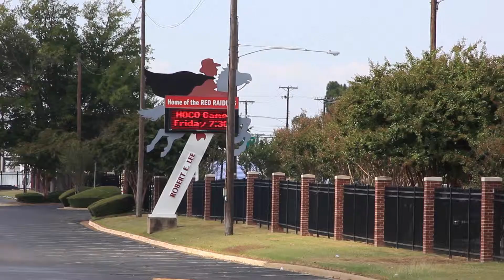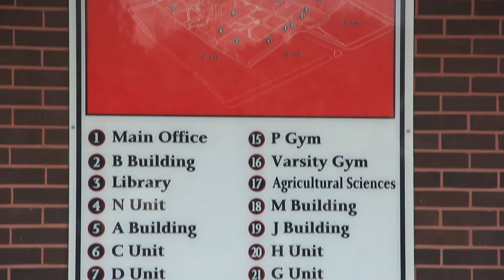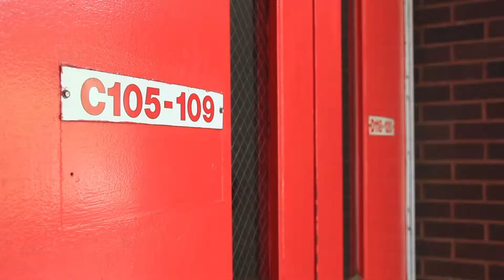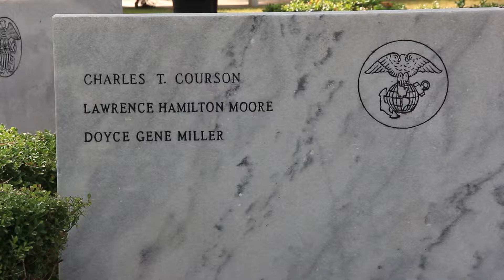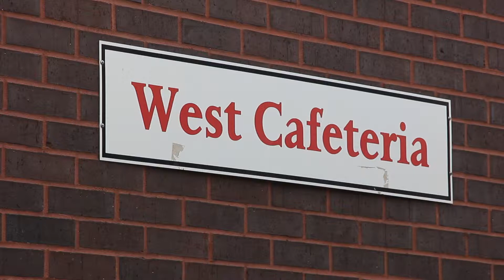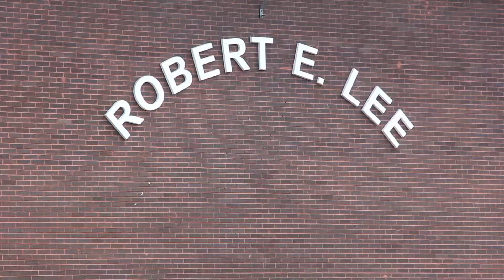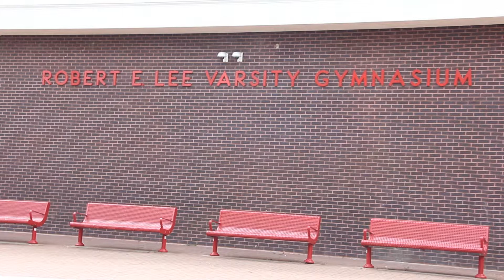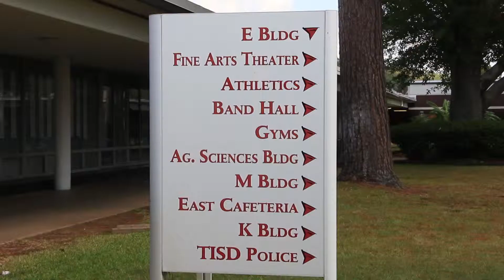Robert E Lee High School Pre Renovations Tyler Tx 4-11-18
I figured i would go out to my old highschool and take some shots of the campus before they started renovations. I, my sister my mom and dad all went to Robert E Lee at some point. Im glad i got to go there and experience school there. I uploaded this so I will always have it if i want to remember what it looked like. I kept this pretty raw just wanted to get it uploaded.